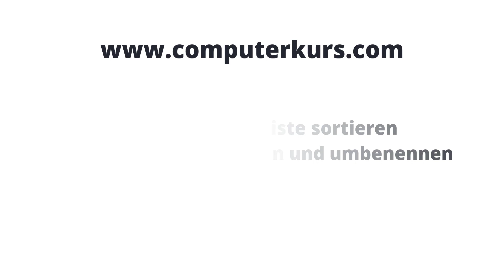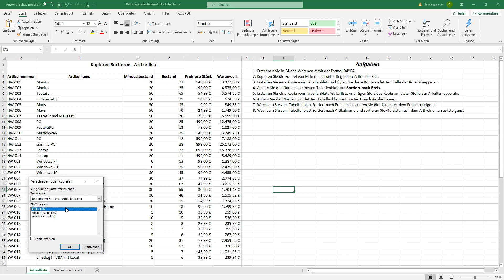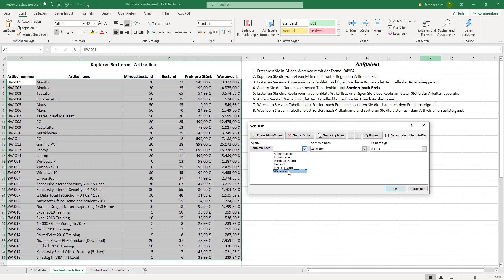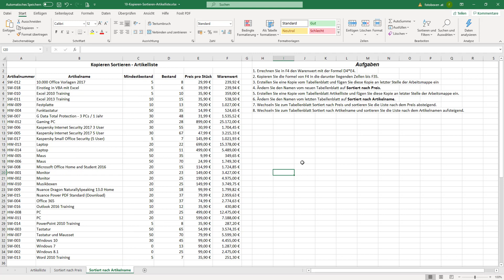Excel Übung 10 - Kopieren und Sortieren einer Artikelliste